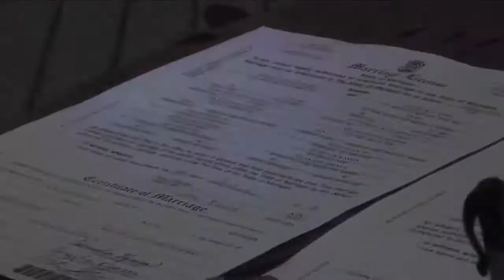Probst Wedding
Valerie & Michael Probst's Wedding
Footage courtesy of Sam Brower.